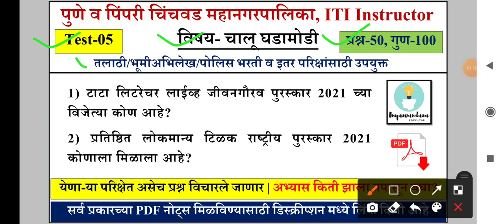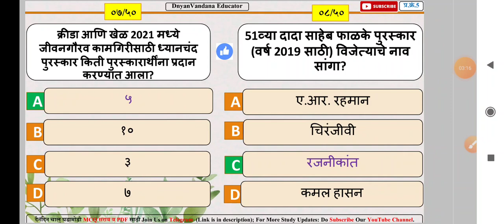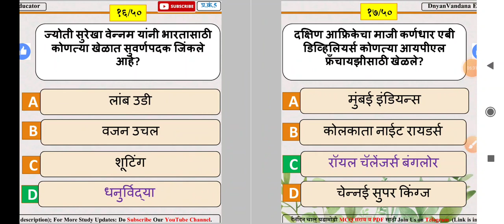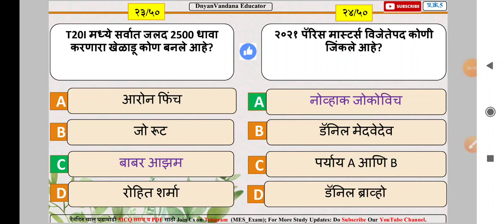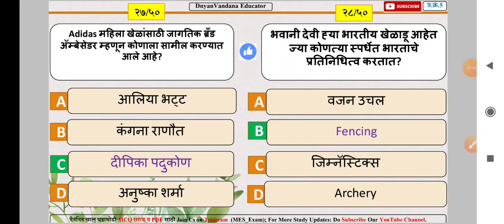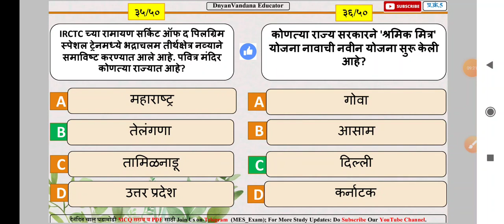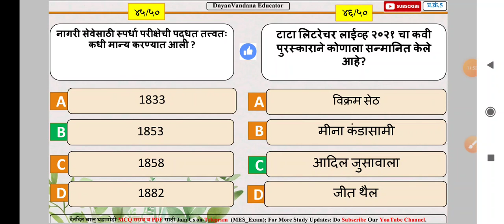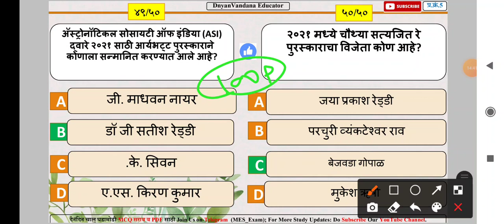PMC Test-05 | PCMC | ITI Instructor | PMC Recruitment 2022 | ITI Exam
Test-05 | PMC | PCMC | ITI Instructor | PMC Recruitment 2022 | PCMC Recruitment 2022 | ITI Exam 2022

आपणास या विडिओ ची PDF File हवी असल्यास या Telegram ला जॉईन करून text करा.

3) स्पर्धा परिक्षा तयारी व नवीन MPSC, Job Updates व pdf साठी खालील चॅनेल जॉईन करा 👇

-ज्ञावंदना Educator